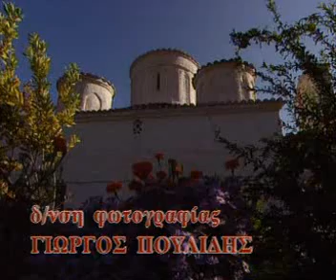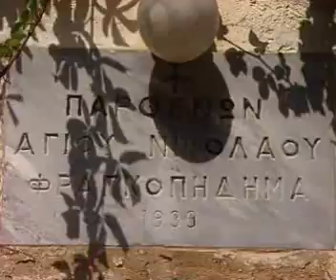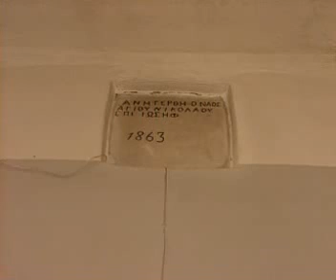ΙΕΡΑ ΜΟΝΗ ΚΟΙΜΗΣΕΩΣ ΘΕΟΤΟΚΟΥ ΚΕΡΝΙΤΣΗΣ